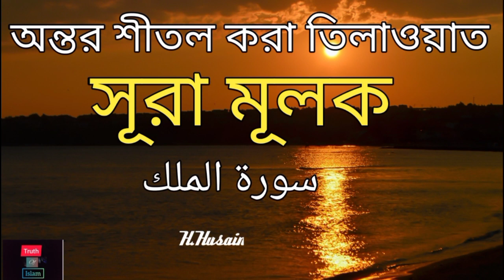সূরা মূলক এর অন্তর শীতল করা তিলাওয়াত।Surah Al-Mulk। سورة الملك ।H.Husain।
সুরা মুলক এর ফজিলত অনেক বেশি। যে ব্যক্তি এশার নামাজের পর সুরা মুলক পড়ে ঘুমাবে, সে যদি ওই রাত্রে মারা যায় তাহলে এই সূরার মুলক তার জন্য কবরের মধ্যে যে এক পাঁজরের হার অন্য কাজের ঢুকে যায় সেই আজব থেকে রক্ষা করবে।